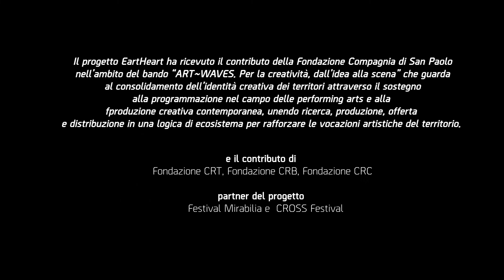Esperienza 2 - Giorno 1 | EartHeart | Alta Valle Maira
La seconda esperienza di EartHeart , di cui l’artista protagonista è stata Elisa Bertoli, si è svolta tra le vette delle montagne dell’ Alta Valle Maira grazie alla collaborazione con la Fondazione Acceglio. Il silenzio delle montagne hanno trasportato l’artista in una bolla lontano dai ritmi quotidiani che ha permesso una totale immersione fisica nell’ecosistema. La spigolosità e la sinuosità alternata della natura hanno ispirato all'artista nuove modalità gestuali, di percezione e mobilità del proprio corpo.